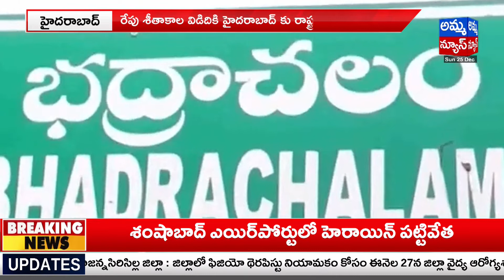Hyderabad : రేపు శీతాకాల విడిదికి హైదరాబాద్ కు రాష్ట్రపతి ద్రౌపది ముర్ము..! President Draupadi Murmu